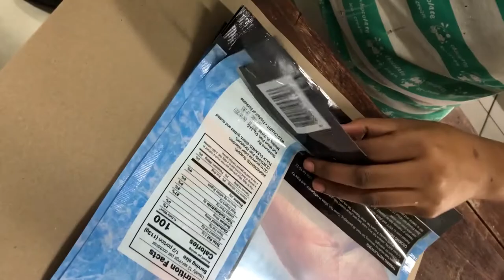SNEED-JET Titan T6 Handheld Printer Coding 2 Line Message on Plastic Bags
You're watching the SNEED-JET Inkjet Coding Printer.

The SNEED-JET Titan T6 Handheld Inkjet Printer prints static and variable information such as date codes, lot codes, batch codes, counters, barcodes and much more. Print with black, white, yellow, blue, red, green and invisible inks on a variety of substrates such as glass, plastic, metal, aluminum, concrete, boxes, etc. Change ink colors in less than 30 seconds!

833-9-CODING